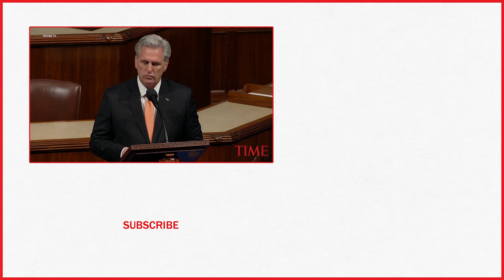The House Just Voted For The Next Steps In Trump's Impeachment Inquiry | TIME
The U.S. House of Representatives has formally passed a resolution laying out that next steps in the impeachment inquiry of President Donald Trump.